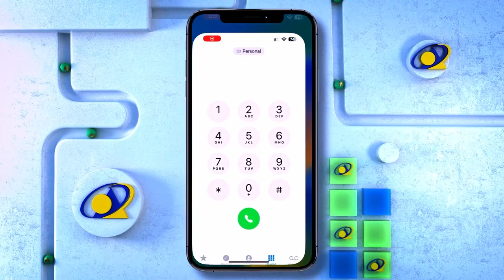Canada oo dhimaysa dadkii dalkeeda soo gali jiray.